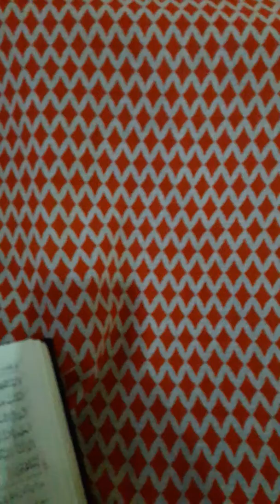Surat. An-Nur. Surat. 24.Ayat.35.ka tarjma & tafseer.